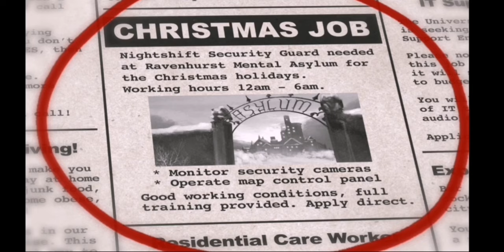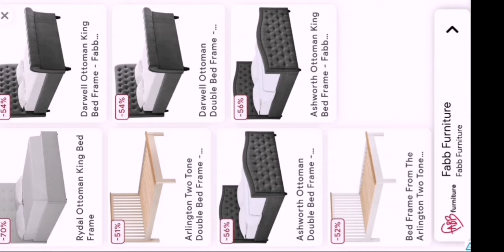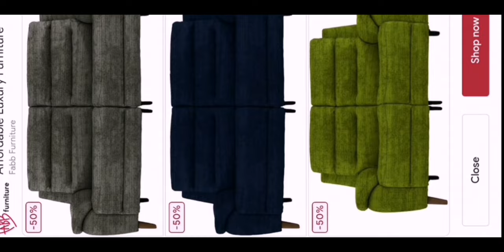Santa Claus Meets Five Nights At Freddy's🎅🐻